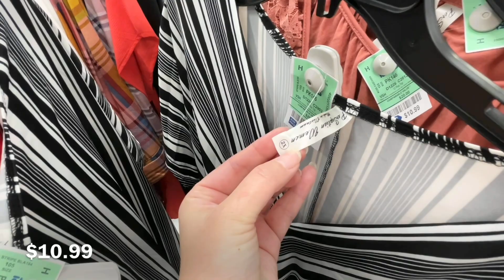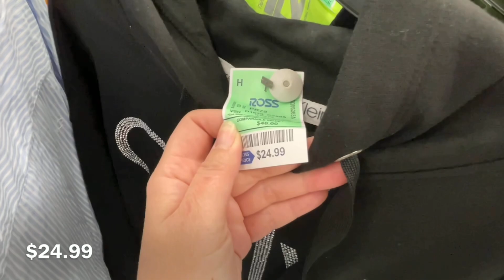✨ROSS DRESS FOR LESS Shop With Me✨ Plus Size Fashion | Fashion Tops and Bottoms Walk Through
Hi everyone, come shop with me at Ross Dress For Less located in Puente Hills Mall, for plus size fashion tops and bottoms.